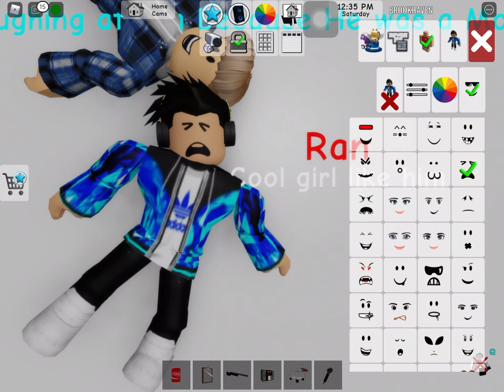calel_leland is playing with his friends part two